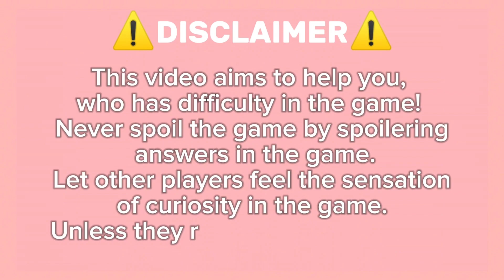Guide How To Get Kobe Bryant On Roblox Find The Basketball